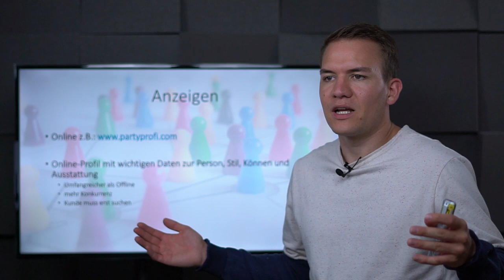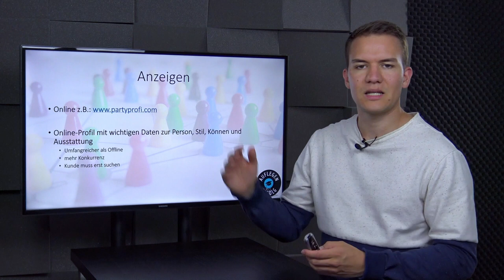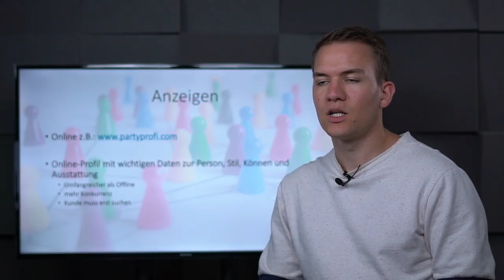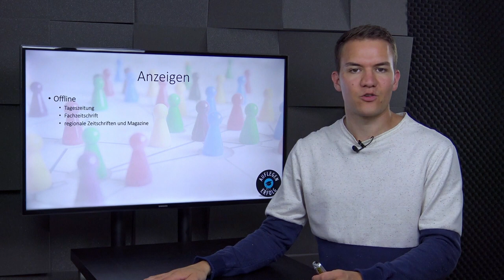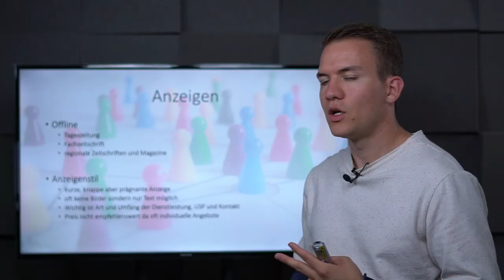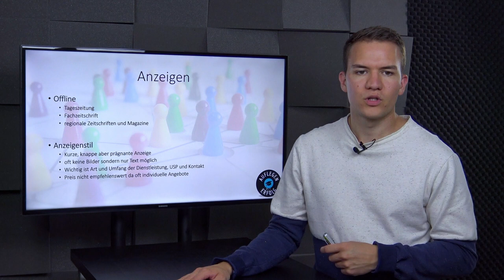Regelmäßig DJ-Gigs durch WERBEANZEIGEN | Lektion 12.18 - Werbeanzeigen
Du hast die Möglichkeit Online- als auch Offline-Anzeigen zu schalten. Zu verwechseln ist das nicht mit Payed-Content, denn in dieser Lektion geht es um klassische Anzeigen, in denen du deine Dienstleistung in Verbindung mit deinen Kontaktdaten anpreist. Diese können in diversen Printmedien abgedruckt werden oder auf Internetportalen angezeigt werden. Wie du Anzeigen aufbauen solltest und wo es für dich als DJ am meisten Sinn macht diese zu schalten, klären wir in dieser Lektion.